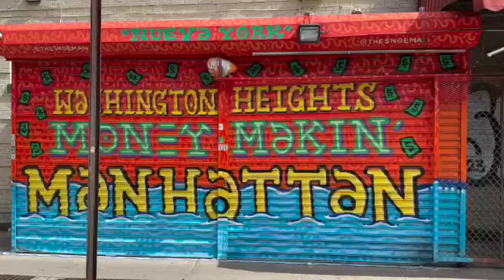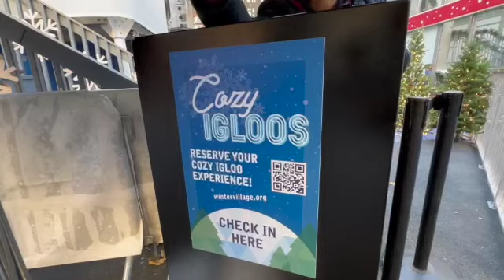NY See Hear Now Bryant Park Market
Not Just for the holidays!  Laine and Julia take you through Bryant Park Holiday Market to get a first hand look at the vendors at this fun, eclectic outdoor market.  The best part?  You can shop these shops all year round whenever a special occasion pops up.

@NY See Here Now is a travel channel for all things NYC. Lifetime New Yorkers Laine and Julia will take you for a deeper dive into NYC culture, art and people.  Oh the places you will go!

Enjoyed the Video? Please consider sending us a Tip - so we can continue to make content!